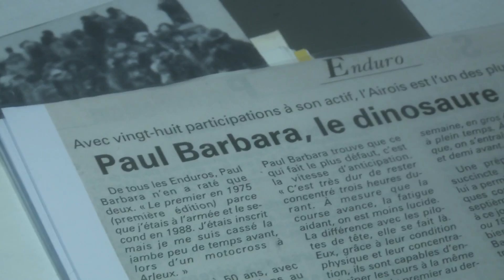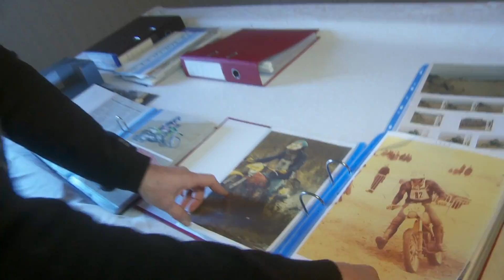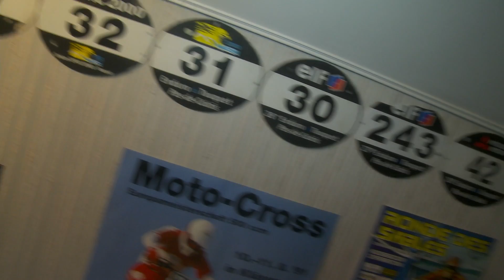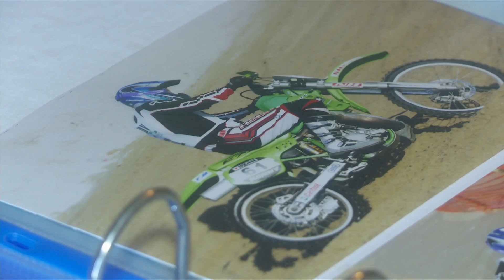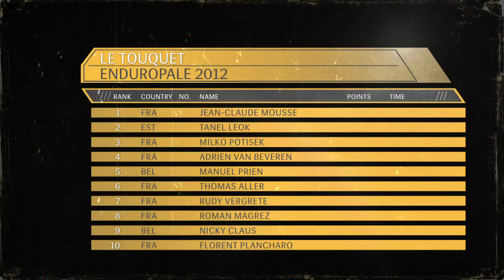Enduro Chronicles - Le Touquet Race - Episode 2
In the second episode of Enduro Chronicles, we're in northern France for the historic Le Touquet Race. We catch up with enduro legend, Paul Barbara, who has competed in 36 editions of the race, and tells us about his memorable moments at the event.